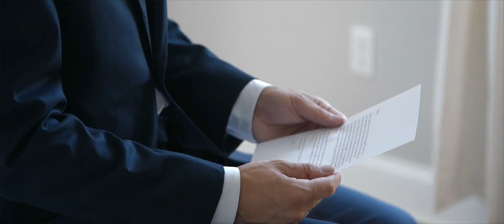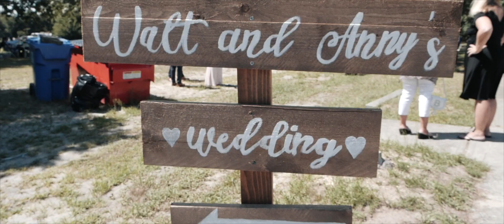Anny & Walt The Highlights